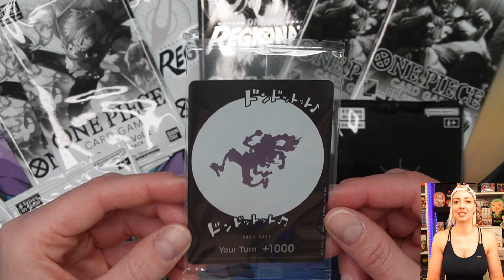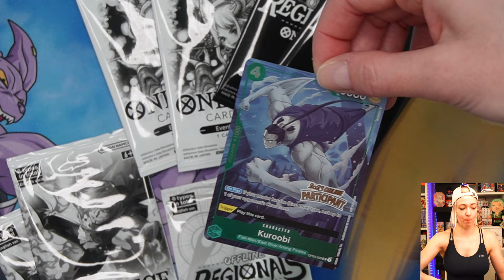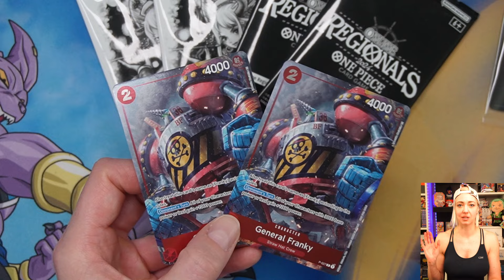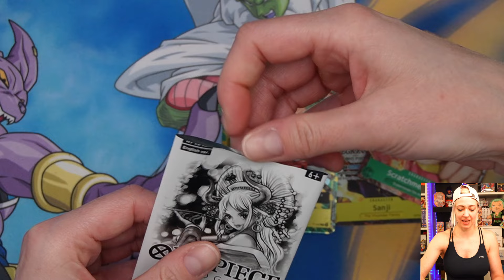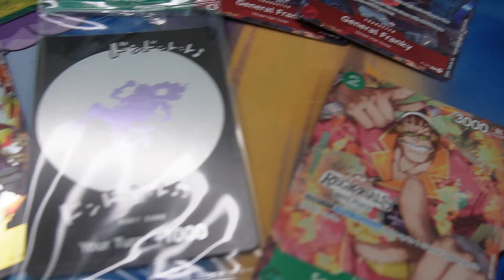One Piece Opening 🤩 Special Event Booster Opening!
Meine Saiyajin Freunde, und One Piece Fans,

Zum Feiertag am Montag gibt es heute auch ein special mit ganz besonderen Boostern von dem großen Events.

Was sagt ihr zu den Zoros ?! 🤩🤩

Eure SaiyaJazz

Kuss

andere Szenen und Inhalte gehören nicht mir und ich habe keine Rechte daran. *Unbezahlte Werbung; Ware/DL selbst gekauft*